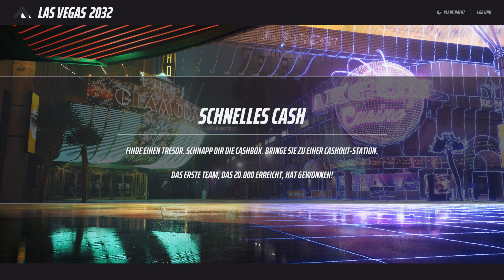The Finals | Die mittlere Klasse 💸 [Deutsch/German]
Die mittlere Klasse ist definitiv meine zweite Lieblingsklasse.